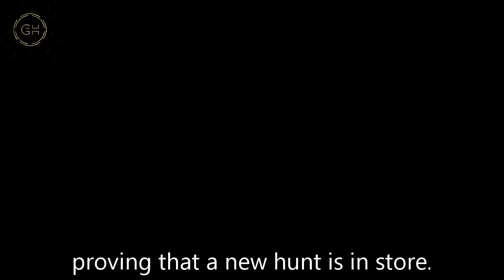GH Shocking Spoilers Cyrus eliminated Mason, blaming Mason's death for Sonny being arrested again